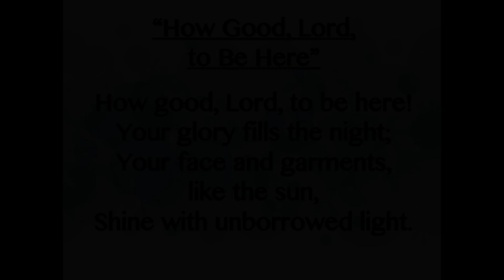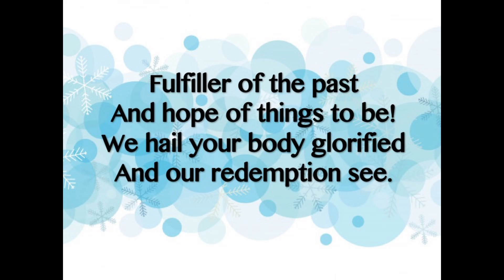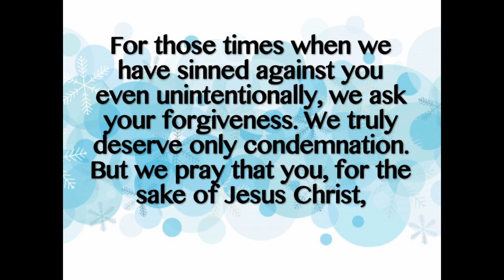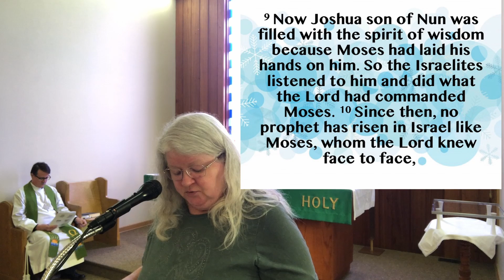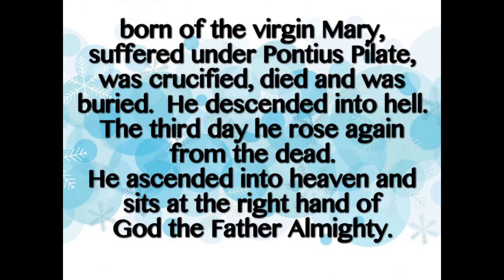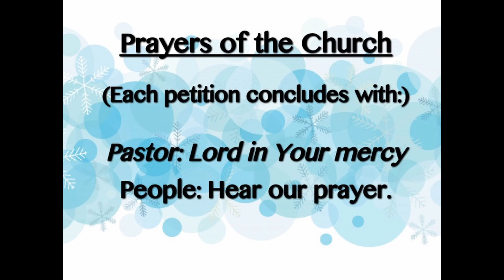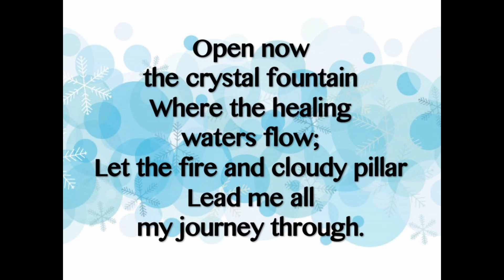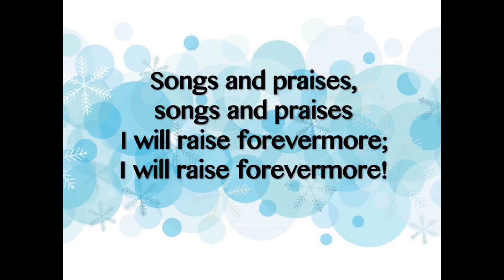Feb. 27, 2022. Bethany Lutheran Service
Bethany Lutheran Church Worship Service